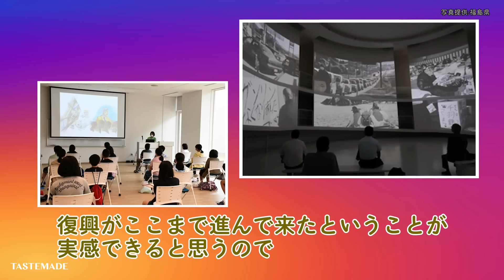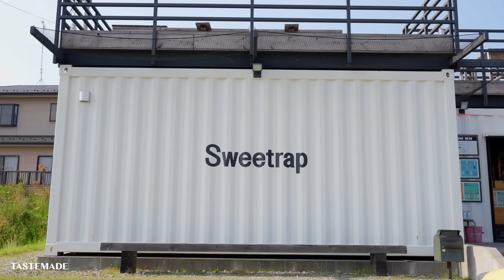【土佐兄弟コラボ】福島浜通りのインスタ映えスポット巡り4選【後編】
高校生あるあるで有名なTikTok芸人の土佐兄弟が、今話題のスポットを巡り、映え写真を撮りまくる✌️📸

思わず写真を撮らずにはいられない、おすすめのフォトジェニックスポットを4つご紹介します😀📍✨

これを見たら絶対福島に行きたくなること間違いなし！
おすすめの映えスポットやグルメを事前にチェックして、福島県へ旅に出よう🧳

📍福島県双葉郡双葉町長塚町西

📍福島県県南相馬市原町区泉前向

📍福島県相馬市尾浜字高塚228-2

📍福島県相馬市尾浜字原228-25

【土佐兄弟】
実の兄弟で結成され「高校生あるある」をSNSに投稿し、若者から絶大な支持を得ているコンビ。TikTokの総再生回数はなんと10億回越え!!